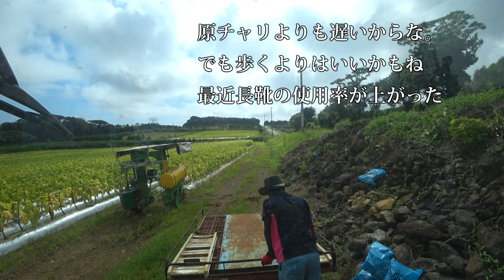【会社員実家農業手伝う】2020ヤンマートラクターYT333で消毒機械を運搬、軽トラックにチェンジした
草刈り機